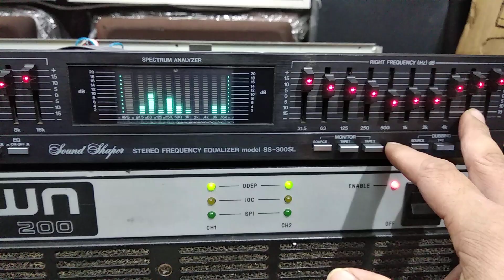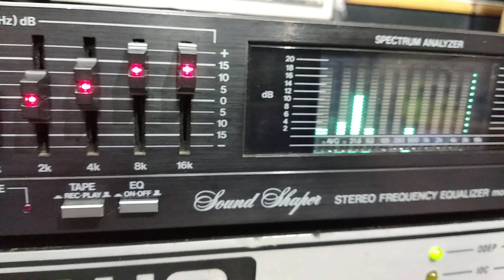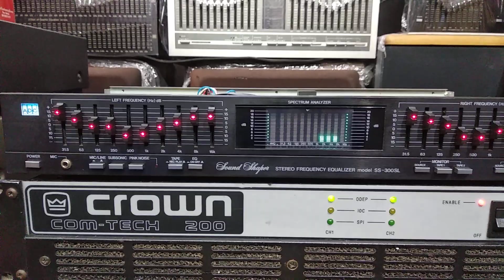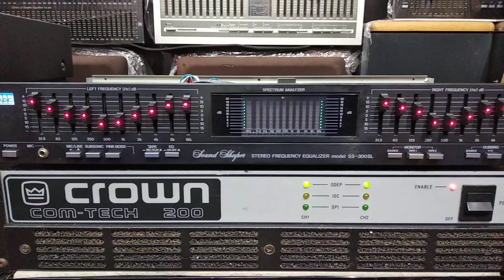Lọc xì ADC ss 300sl giá chưa đến 5tr lh 0981956486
Hàng bãi zin nguyên bản máy chạy điện 100- 120v
Kích thước ngang 43,5cm chất âm cực hay
Mọi nhu cầu mua sắm ace vui lòng liên hệ 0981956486 Zalo & fb hoặc đến trực tiếp shop tại số 8 ngách 26 ngõ trần cao vân chợ trời hà nội để xem hàng